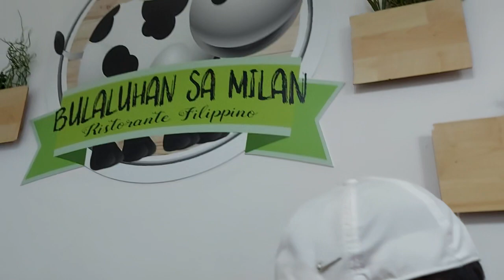Eating At Our At Our VERY FIRST Gahol Family Date Namin Sa Bulaluhan! 😎 April 29, 2023